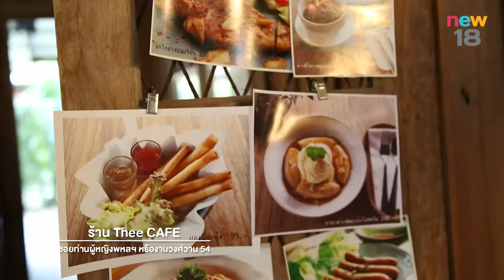ศรีลังกา ตอนที่ 1 | EP. 56/3 | เที่ยวมั้ยยู | 16 ธ.ค. 60 | new18 | ช่อง 18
เสาร์นี้ บินลัดฟ้าสู่ดินแดนพุทธแท้ๆ “ศรีลังกา” พาชมวิวเมืองสุดชิลล์
ที่เมืองแคนดี้ สักการะพระทันตธาตุ ที่วัดพระเขี้ยวแก้ว
พร้อมลุ้นรับหนังสือ “วงใน Users’ Choice 2017
350 สุดยอดร้านอาหารทั่วไทย” ฟรี
แล้วเจอกันที่ศรีลังกานะ YOU